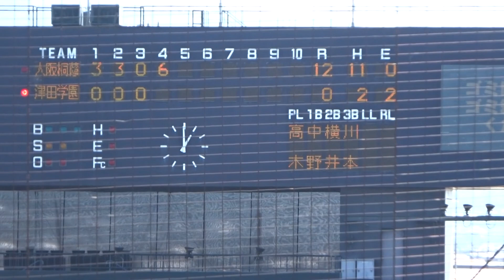大阪桐蔭高校、中川卓也（3番）の長打で12点目vs 津田学園高（えひめ国体・高校野球準決勝）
試合会場：坊っちゃんスタジアム